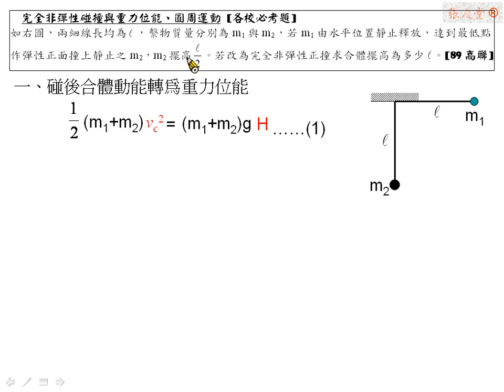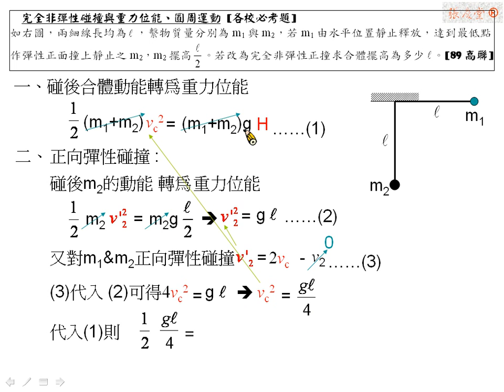[物理教學影片]範例:(完全非)彈性碰撞與重力位能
如右圖，兩細線長均為L，繫物質量分別為m1與m2，若m1由水平位置靜止釋放，達到最低點作彈性正面撞上靜止之m2，m2擺高L/2。若改為完全非彈性正撞求合體擺高為多少 。